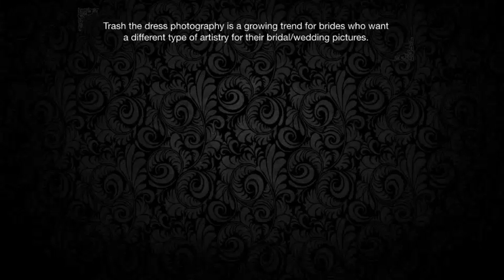The Benefits Of Joining Photoshop Lessons Offered By Professional Photographers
Photography is a hobby. However, these days, you can also make it your career. You can be among the most sought-after photographers if you have the right skills and knowledge. Joining photo lessons by professional photographers is very beneficial.